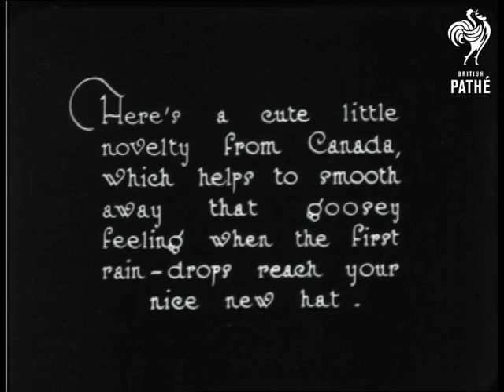A Novel Folding-Umbrella - Explained By Miss Heather Thatcher (1922)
"Here's a cute little novelty from Canada which helps to smooth away that goosey feeling when the first rain-drops reach your nice new hat."  Heather Thatcher walks towards the camera along a path through a park.  She wears a fur wrap with matching hat and a velvet suit.  Heather touches her face as if rain drops have appeared upon it.  She takes an umbrella out and begins to unfold it.  It is an extendible umbrella.  She puts the umbrella up, wraps her fur around her and walks off.

"And when you reverse - "  Heather stops beside a bridge and folds down her umbrella.  C/U of her folding up the brolly.  She then places the cover on her mini umbrella and smiles broadly at the camera."Dinky, isn't it?"  Heather poses with the brolly - very nice expressions.

Note: Heather Thatcher was a popular stage actress of the 1920s.
 FILM ID:998.13